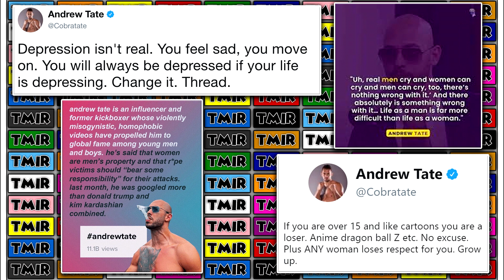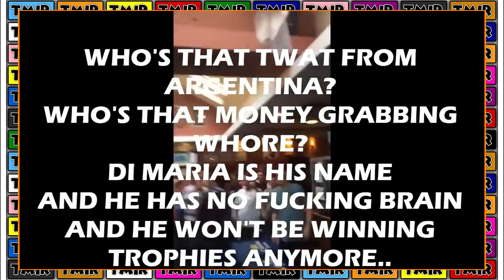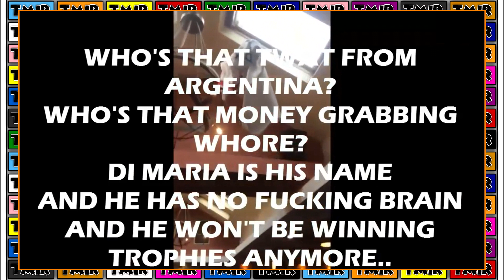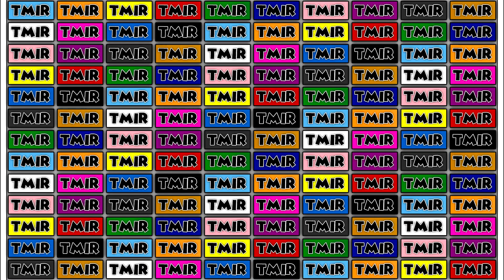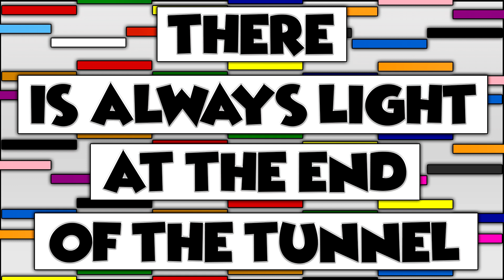Andrew Tate Is FINISHED & Here's Why (TMIR)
Hi Its The Natural Here Welcome Back To The Channel

This is TMIR This Month In Review the series that gives u all the crazy wtf omg insane & other mental things that happened in a month.

Andrew Tate Is Finished & Here's Why : Entrepreneur/Infuencer Andrew Tate got arrested in Romania for human trafficking along with other crimes as well. YouTube have made more changes to their platform & its a f**king joke. In China Scientists have gave pings bionic boners to help fix men's injured d**ks  MUCH MUCH MORE...???

Prince Harry Book Interview (0:00)

TMIR Intro : (0:12)

The End Of Andrew Tate : (1:14)

Up Next British Football Fans Offensive Chants : (7:56)

YouTube Make Changes Again : (9:32)

Scientists Gave Pigs Bionic Boners : (13:04)

Ping-Pong Helps Man With Parkinson's Disease : (14:05)

Outro : (15:50)

YouTube Natural